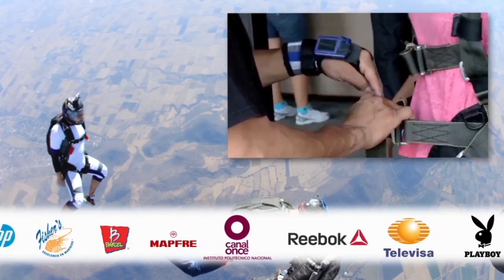Empresas Importantes confían en Nosotros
Muchas empresas nos han elegido para filmar comerciales.